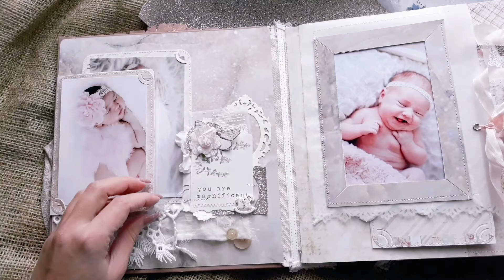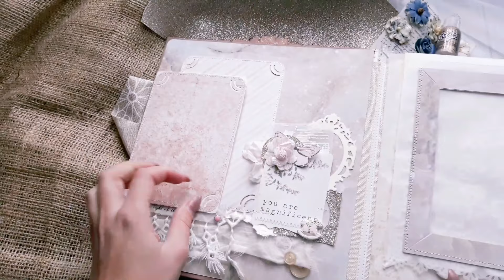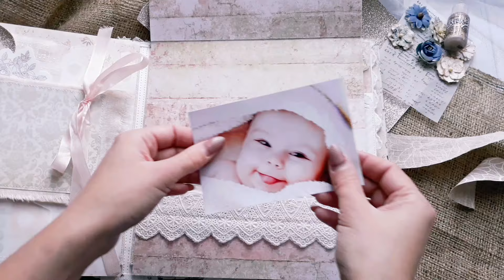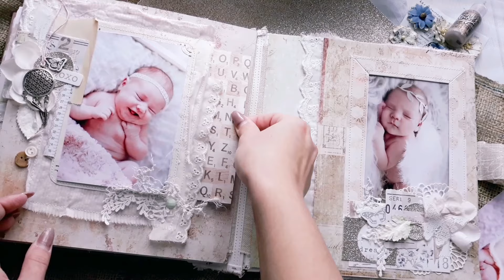Фотоальбом ручной работы для девочки, скрапальбом. Baby girl scrapbook (Канада).